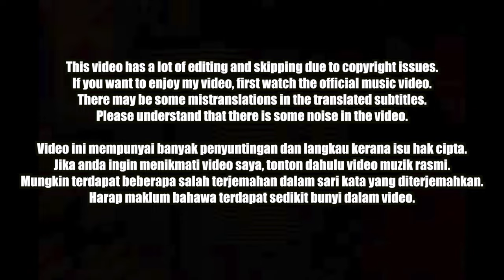🇲🇾🇰🇷🔥Korean Hiphop Junkie react to RISIKO - Benzooloo, Ghidd ISOBAHTOS, TUJU, MeerFly & MK K-CLIQUE